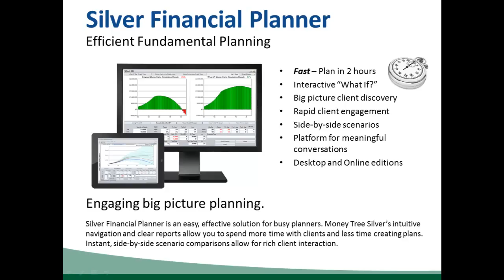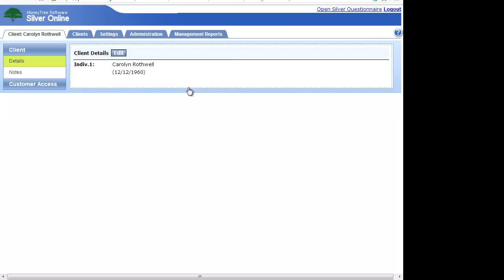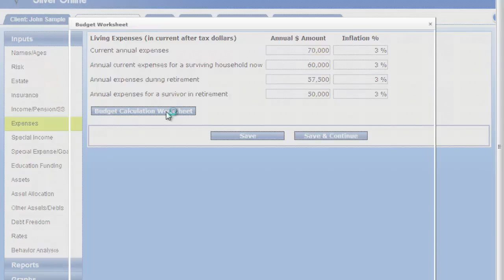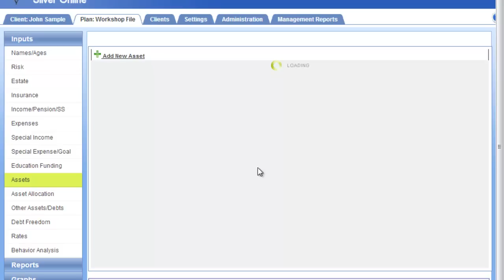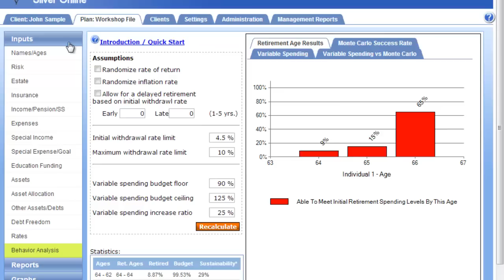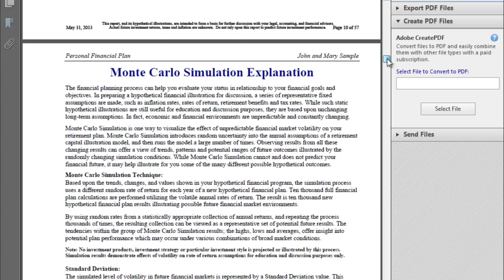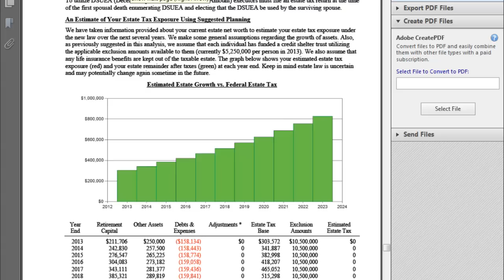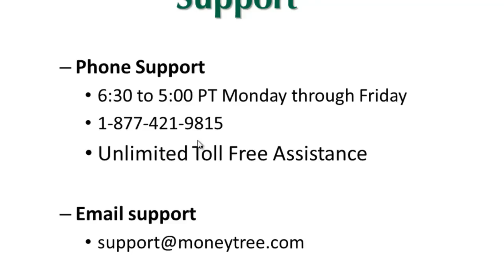Silver Online - Training Class - Financial Planning Software - Money Tree Software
- Money Tree Software's online training class to help customers get started with Silver Online. Silver Financial Planner is an easy, effective solution for busy planners. Silver's intuitive navigation and clear reports allow you to spend more time with clients and less time creating plans. Instant, side-by-side scenario comparisons allow for rich client interaction.